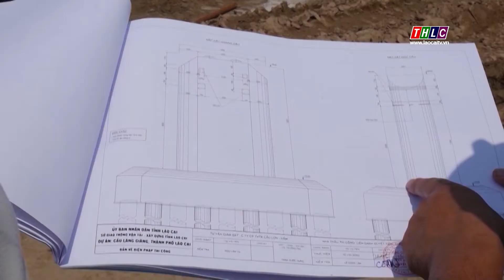Phát huy hiệu quả nguồn vốn đầu tư phát triển | THLC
Laocaitv.vn - Trong 4 tháng đầu năm 2022, các nguồn vốn Ngân sách Nhà nước do địa phương quản lý thực hiện cơ bản đảm bảo kế hoạch.

Đài Phát thanh - Truyền hình Lào Cai